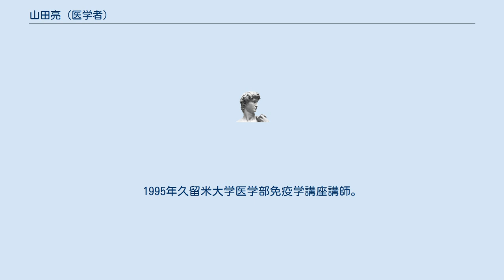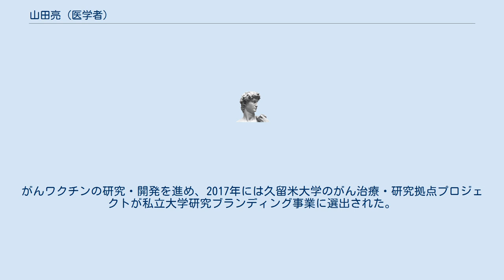山田亮 (医学者)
山田 亮 （やまだ あきら、1957年3月11日 - ）は、日本の医学者。
久留米大学先端癌治療研究センター所長・教授。
バイオベンチャー・ブライトパス・バイオの設立者で、同社初代代表取締役。
 開成中学校・高等学校を経て、1980年北里大学薬学部薬学科卒業。
1986年九州大学大学院博士課程修了、医学博士。
同年久留米大学医学部免疫学講座助手。
1995年久留米大学医学部免疫学講座講師。
1999年久留米大学医学部免疫学講座助教授。
1987年カンザス大学留学。
1988年ハーバード大学ダナ・ファーバー癌研究所留学。
 2003年久留米大学先端癌治療研究センター教授。
同年グリーンペプタイド（現ブライトパス・バイオ）設立、同社代表取締役就任。
2004年グリーンペプタイド取締役。
 2009年久留米大学先端癌治療研究センター所長。
2013年久留米大学先端癌治療研究センターがんワクチン分子部門部門長。
2016年久留米大学先端癌治療研究センター所長。
がんワクチンの研究・開発を進め、2017年には久留米大学のがん治療・研究拠点プロジェクトが私立大学研究ブランディング事業に選出された。
2019年北里大学同窓会福岡県支部会長。